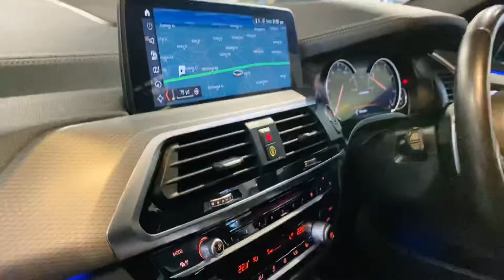BMW X4 3.0 M40d SUV